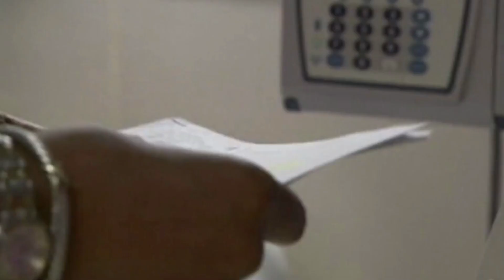Candida Auris: Is this deadly fungus a cause for concern?